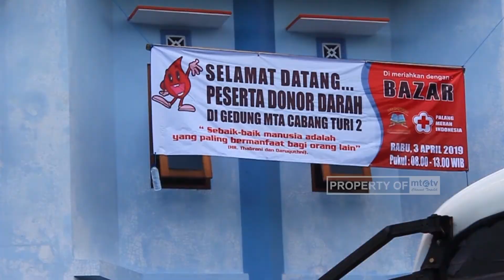MTA CABANG TURI 2 SLEMAN GELAR DONOR DARAH PERDANA